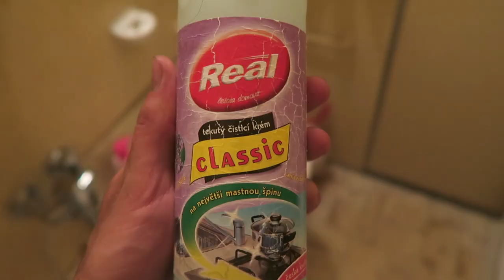Can you LIFT MY SOAP miner? (Acting in a movie)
Do you know what would happen if somebody tells you: Can you lift my soap miner?

Made with ♥︎ Pavel Adventurer | I have nothing but freedom | My dream is world wide peace